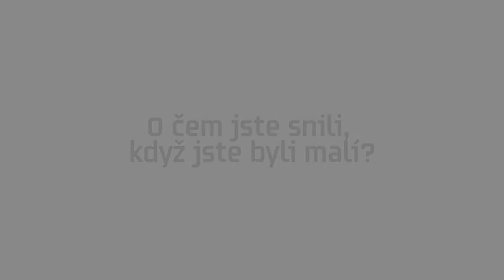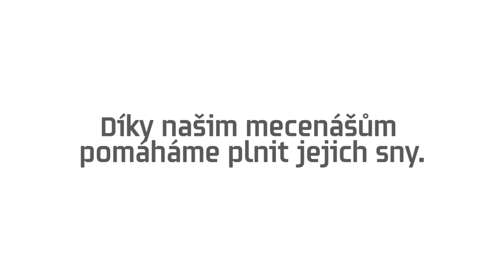Dětský vědecký sen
Na rozdíl od dospělých nemají děti malé cíle. Díky mecenášům pomáhá Nadační fond Neuron plnit jejich sny.